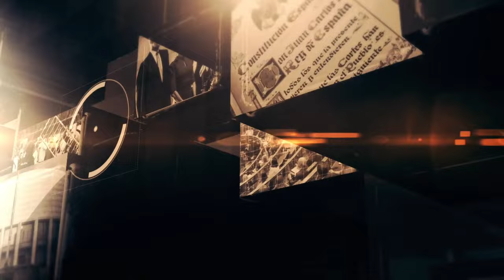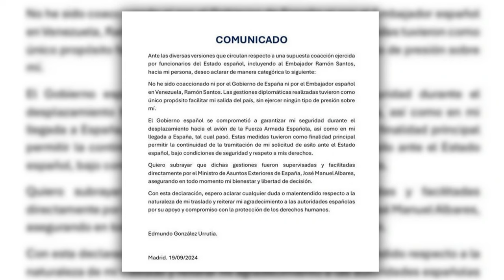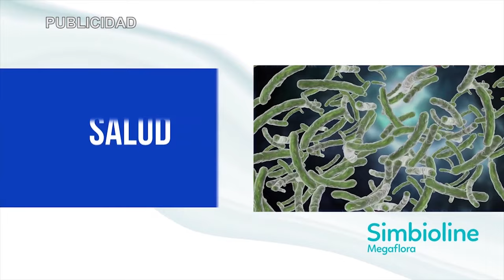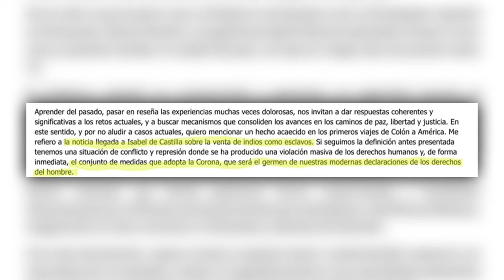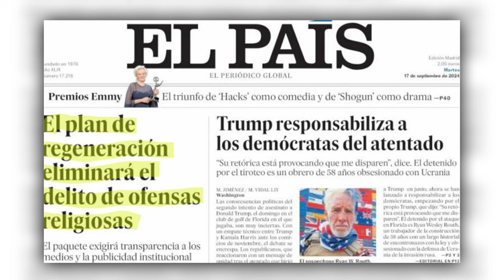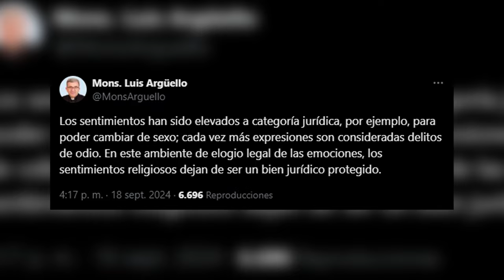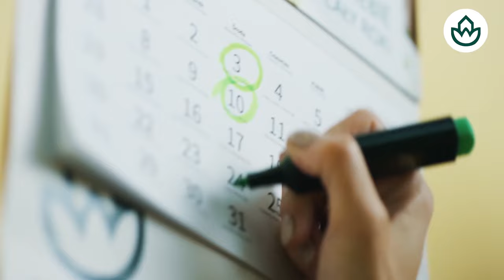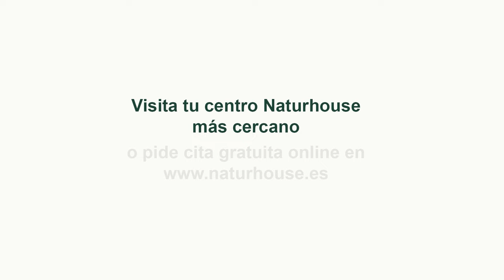🔴Venezuela🔴 Varapalo de Europa a Sánchez por su colaboración con el tirano Maduro y sus crímenes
En este video de Distrito TV, descubre el varapalo de Europa a Sánchez por su colaboración con Maduro y sus crímenes. ¡No te lo pierdas!